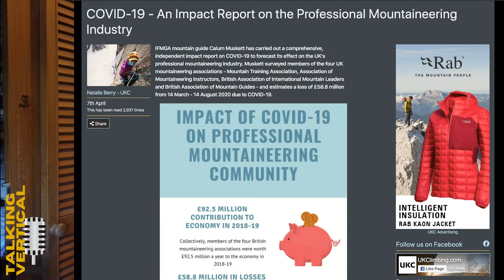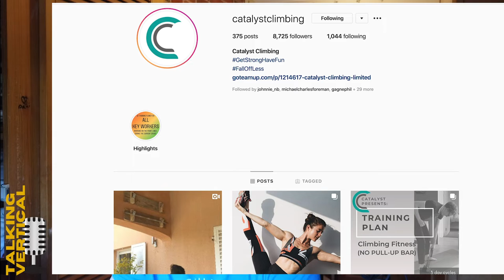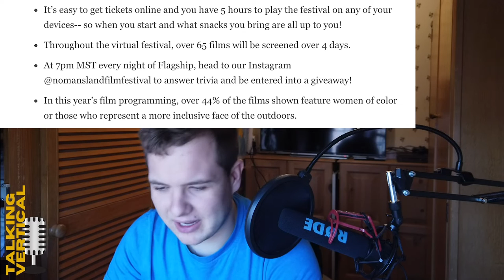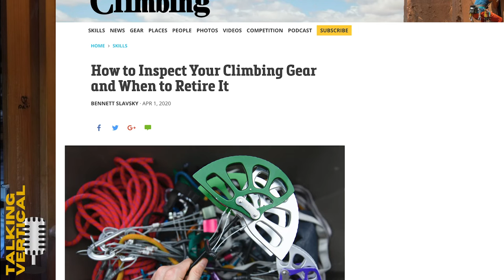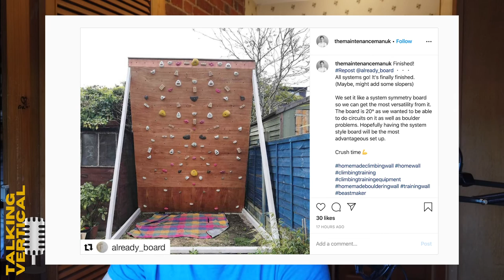£58.8 million loss to climbing industry and more - Talking Vertical News Show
We have a new news show. Check the stories below in the links:

loss of £58.8 million from 14 March - 14 August 2020 due to COVID-19. To mountaineering -

How to inspect and when to retire the gear